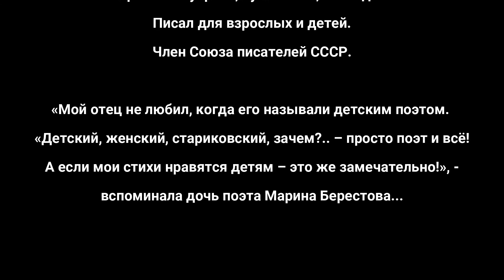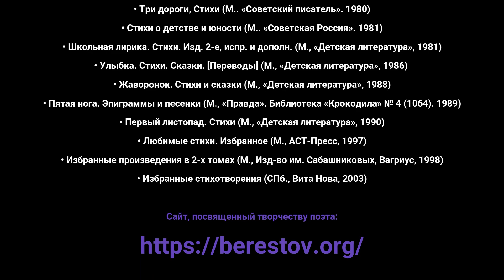Валентин Берестов - Стихотворения из книги «Школьная лирика» читает Андрей Субботин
Валентин Дмитриевич Берестов (1928 — 1998) — русский советский писатель и переводчик, поэт-лирик. Мемуарист, пушкинист, исследователь. Писал для взрослых и детей. Член Союза писателей СССР.

«Мой отец не любил, когда его называли детским поэтом. «Детский, женский, стариковский, зачем?.. – просто поэт и всё! А если мои стихи нравятся детям – это же замечательно!», - вспоминала дочь поэта Марина Берестова...
Библиография:

• Отплытие: Стихи (М., «Советский писатель», 1957)
• Дикий голубь. Стихи (М., «Советский писатель», 1962)
• Семейная фотография. Стихи (М., «Советский писатель», 1973)
• Три дороги. Стихи (М., «Советский писатель», 1980)
• Школьная лирика:,Стихи. (М., «Детская литература», 1981)
• Стихи о детстве и юности (М.. «Советская Россия». 1981)
• Школьная лирика. Стихи. Изд. 2-е, испр. и дополн. (М., «Детская литература», 1981)
• Улыбка. Стихи. Сказки. [Переводы] (М., «Детская литература», 1986)
• Жаворонок. Стихи и сказки (М., «Детская литература», 1988)
• Пятая нога. Эпиграммы и песенки (М., «Правда». Библиотека «Крокодила» № 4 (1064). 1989)
• Первый листопад. Стихи (М., «Детская литература», 1990)
• Любимые стихи. Избранное (М., АСТ-Пресс, 1997)
• Избранные произведения в 2-х томах (М., Изд-во им. Сабашниковых, Вагриус, 1998)
• Избранные стихотворения (СПб., Вита Нова, 2003)
Валентин Берестов,